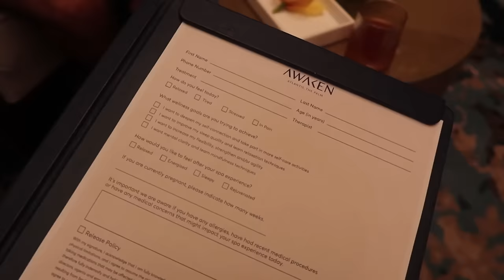ВЛОГ | ДУБАЙ. Путешествие с мужем, приглашение в Atlantis the Palm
Всем привет, мои дорогие! В этом влоге мы классно провели время в Дубае! Может показаться, что мы только кушали, поэтому берите себе тоже что-то перекусить! Надеюсь вам понравится, буду рада вашему лайку и комментарию)